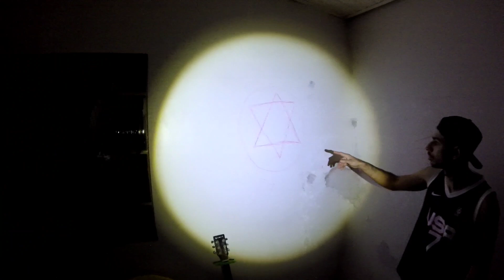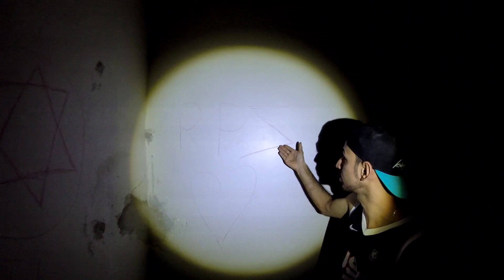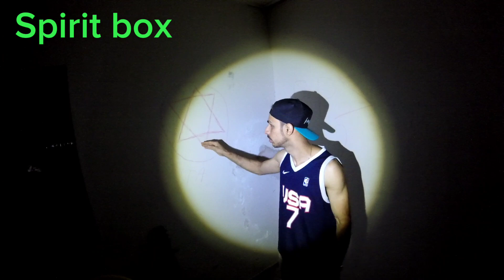FABINHO ESTÁ AGINDO DIFERENTE APOS SEITA S@T@NICA ENTRA NA CASA SPIRITBOX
seitas@t@nica#fabinhosonambulo#casaassombrada